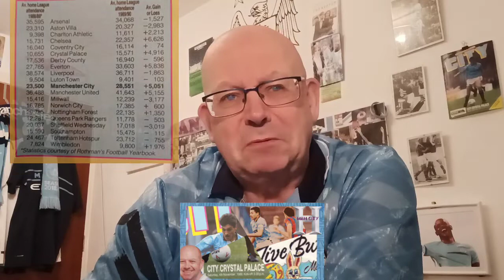THE HISTORY BOYS "MANCHESTER CITY Vs CRYSTAL PALACE 4.11.89" COPPELL'S PALACE ARE IN TOWN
Machin's City struggling back in the First Division.

WEST HAM Vs MAN CITY "THE ODDS SHOW" via @YouTube

OFFICIAL DIGITAL MAGAZINE OF MAN CITY "CITY" I CHECK OUT THE NOV 2021 EDITION via @YouTube

BRIGHTON Vs MANCHESTER CITY "MATCH PREVIEW" via @YouTube

BRIGHTON Vs CITY "THE ODDS SHOW" via @YouTube

CLUB BRUGGE 1 - 5 MANCHESTER CITY "MATCH REPORT" BRUGGE BATTERED & BRUISED via @YouTube

The Box-to-Box Podcast: Premier League clubs block sponsorship deals, England to play behind closed doors plus much more via @FacebookWatch

BRIGHTON Vs CITY 3.10.81. "THE HISTORY BOYS" BOND'S CITY VISIT A VERY WET GOLDSTONE GROUND via @YouTube

Manchester TV The "In Good Kompany" Podcast Amos joins me to chat Burnley, Brugge and Brighton

MANCHESTER CITY 2-0 BURNLEY "MATCH REPORT" via @YouTube

THE HISTORY BOYS CLUB BRUGGE & MANCHESTER CITY via @YouTube

67/68 CITY CHAMPIONS FOUR NEW MEDAL WINNERS HONOURED via @YouTube

THE HISTORY BOYS CITY Vs BURNLEY 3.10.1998. via @YouTube

MATCH DAY PROGRAMME WATCH LIVERPOOL Vs CITY 3.10.21. via @YouTube

THE STREETS AROUND MAINE ROAD FRANK SWIFT WALK via @YouTube

THE ONE CITY SHOW EP. 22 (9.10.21) The Citizen Channel Magazine show via @YouTube

CHELSEA Vs CITY 25.9.21 MATCH DAY PROGRAMME WATCH LEICESTER LEAD, HOW WILL CHELSEA RATE via @YouTube

MANCHESTER CITY HISTORY SINCE 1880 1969/70 SEASON PART 1 via @YouTube

GOT, NOT GOT. THE LOST WORLD OF MANCHESTER CITY MORE MEMORIES WITH SILKE & HAMMOND via @YouTube

IN GOOD KOMPANY Join me, Paul and Amos as we dissect the Liverpool V City game.
Rt's and Subs appreciated via @YouTube

Also @charlesdinneen

Recommended Vlogs:

City Dedicated